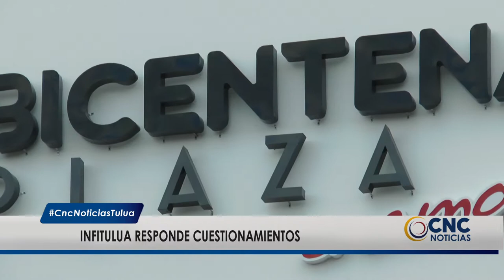INFITULUA responde sobre denuncias de no pago a trabajadores